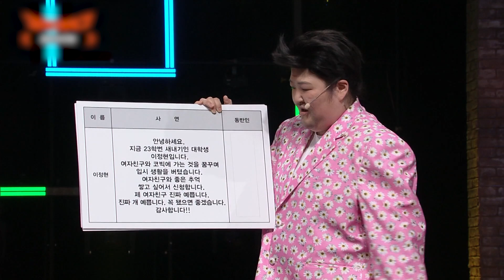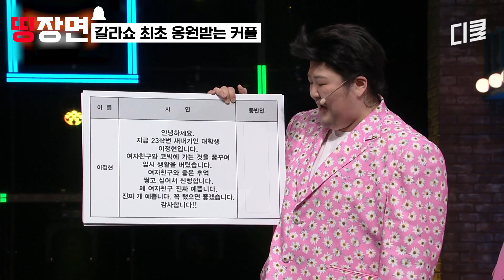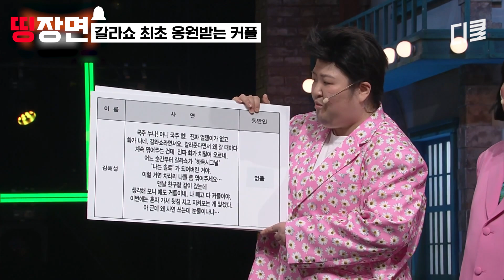이국주도 응원하는 최초의 커플